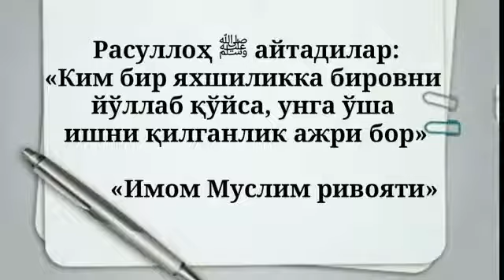1494-Савол: Золимга ҳақни айтиш ажри ва у қандай адо қилинади? (Абдуллоҳ Зуфар Ҳафизаҳуллоҳ)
Каналимизга аъзо бўлиш учун ушбу ссылкани босинг!

Силсилавий дарслик учун!
Соғлом эътиқодга йўлланма.

Савол-жавоблар учун!
Соғлом эътиқодга йўлланма.